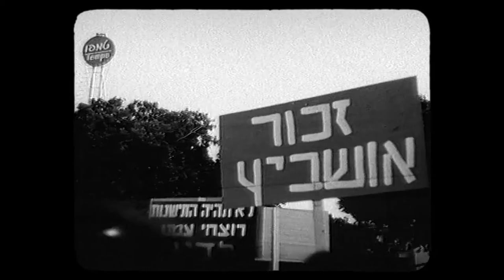Ben Gurion, Epilogue - Trailer - UK Jewish Film On Demand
"A wistful ode to a lost generation of leaders who viewed simplicity as a virtue even as they strove for giant goals." – The New York Times

Based on a rare interview with David Ben-Gurion in 1968, this fascinating documentary offers a glimpse into the private life of one of the most important statesmen of the 20th century. Conducted five years after he resigned from public life, Ben-Gurion looks back at his youth and time in office, contemplates the future of Israel following the 1967 War and explains why he believes peace is more important than land. Ben-Gurion, Epilogue looks beyond the iconic tufts of hair to reveal a thoughtful, modest and loving man.

Winner: Best Documentary - Ophir (Israeli Academy) Awards

Official Selection: Jerusalem International Film Festival 201

Available in the UK